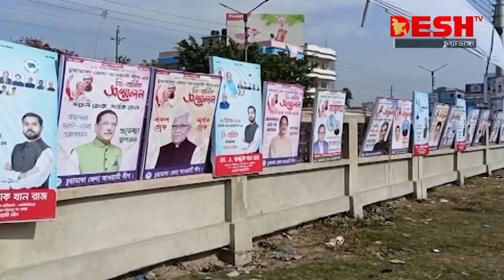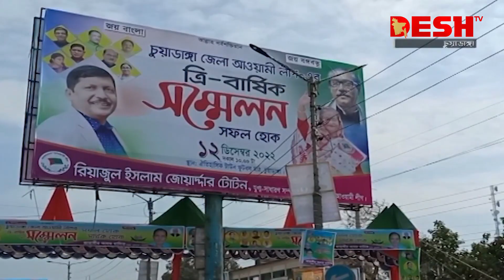দেশ সংবাদ | সকাল ৯ টা | ১১ ডিসেম্বর ২০২২ | Desh TV Bulletin 9am | Latest Bangladeshi News